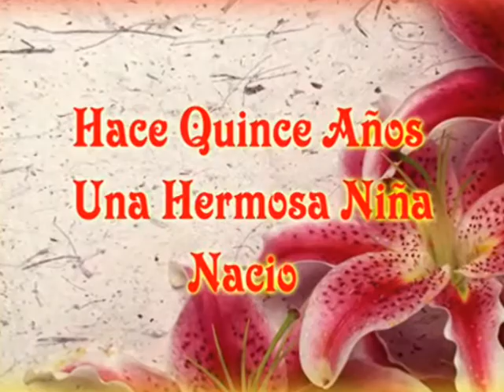rosa mis xv